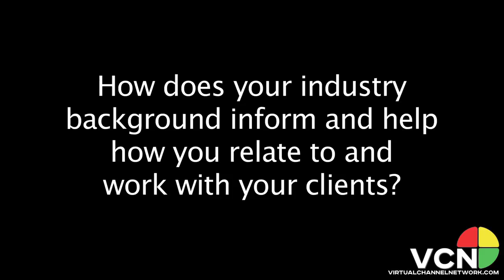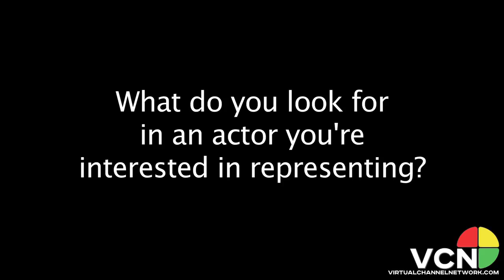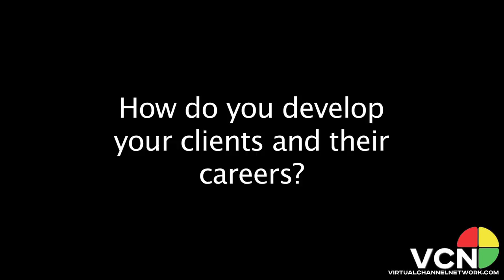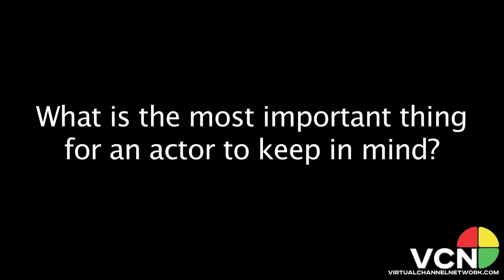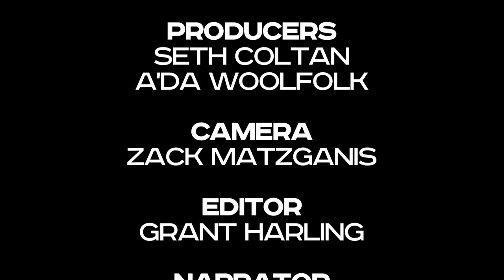FOCUS ON MANAGEMENT: Jane Henriksen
REP CENTRAL
Released: 9/8/14

Jane Henriksen grew up in the business. Her mother was a stage actor and ultimately director of the now legendary Committee Workshop founded by Jeff Corey. Growing up in the theatre drew Jane to costume design, lighting design and later, a career in makeup effects and as a SAG puppeteer.

For fourteen years Jane was married to the iconic actor Lance Henriksen. During this time she was a regular instillation on any set Lance was working on. In this way, Jane learned an enormous amount about filmmaking and the art of acting, sitting besides legendary filmmakers including Sam Ramie, Richard Rush, John Woo, Chris Carter and Jim Jarmusch. Jane functioned as Lance’s manager during their marriage and continues to do so to this day.

In 2009 Jane opened her boutique management company, Henriksen Talent Management (HTM). Her mission is to represent a small and select number of exceptional actors. By keeping her roster extremely small, Jane is able to have an accessible personal connection with all of her clients and devote herself to an individualized approach to each of their careers.

On Rep Central, we rotate between shows hosted by Talent Agents and Talent Managers. We’ll cover all aspects of talent representation including: theatrical, commercial, literary, modeling, above and below the line. Whether you are talent or an aspiring talent rep, there is plenty of great information on this channel for you.